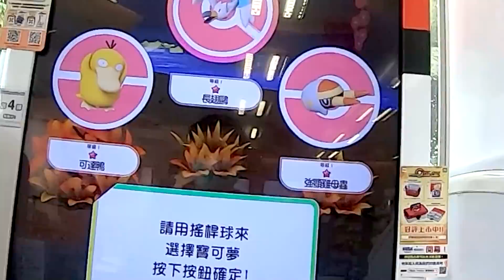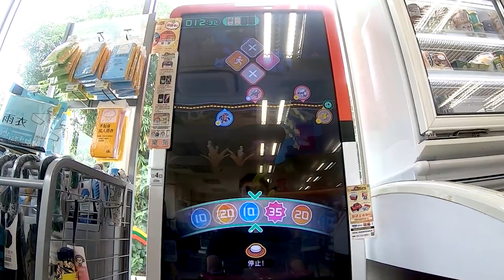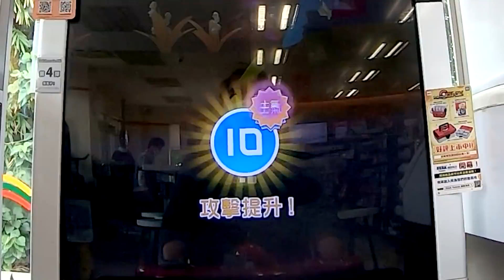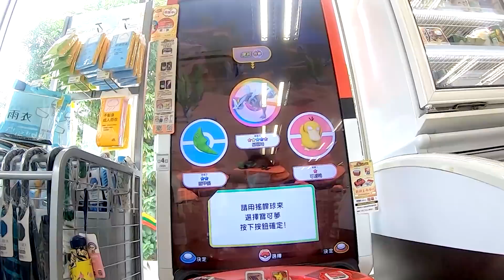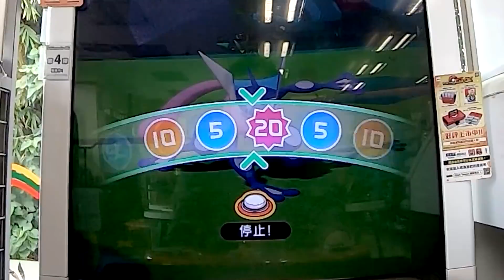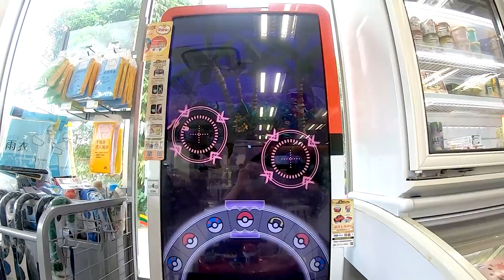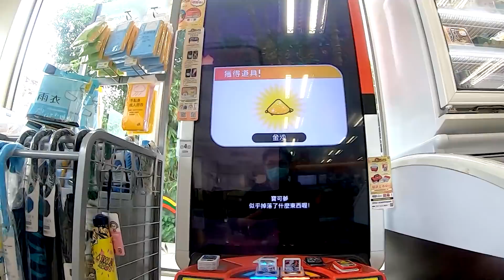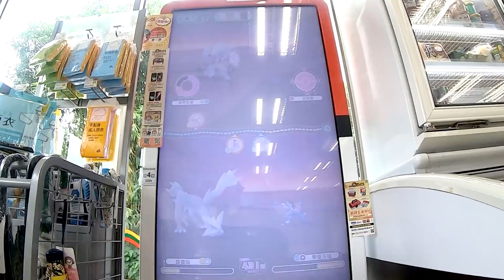【Pokémon gaole第四彈】失而復得!?再次遭遇5星酋雷姆,這次讓他成為我的夥伴吧!!💪💪💪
【鴨子】失而復得!?再次遭遇5星酋雷姆,這次讓他成為我的夥伴吧!!💪💪💪